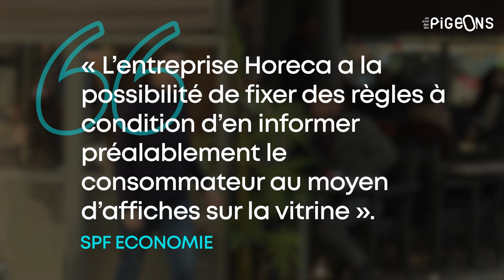Télétravailler dans les cafés, légal ou illégal ? - On n'est pas des Pigeons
De plus en plus de gérants de cafés et de brasseries observent une nette recrudescence de clients qui télétravaillent dans leurs établissements. Si ces clients peuvent rester des heures avec leur ordinateur portable, ils ne consomment pourtant pas plus.

Chauffage, Wi-Fi, sanitaires, lieu plus agréable que son appartement, les économistes appellent cela "l’attitude d’opportunité". Un effet de la crise.

Mais comment réagissent les patrons de cafés face à ces squatteurs de table ? C’est ce que nous avons voulu savoir en jouant les ventouses de café.

Bardés de notre ordinateur portable et d’une indispensable rallonge électrique de 5 m, nous allons tester la gentillesse et la patience des tenanciers Horeca à Namur, Bruxelles et Liège.

Nous ne cachons pas nos intentions en demandant d’emblée au personnel de salle une table à l’écart, avec prise de courant et chauffage à proximité et bien sûr le code Wi-Fi. Si la musique nous paraît gênante, nous demandons de baisser le volume sonore pour que nous puissions tenir une réunion importante qui devrait durer 4-5 heures. Oui, le client ventouse est comme ça. Bien sûr, nous commandons un café et c’est tout !

Autant le dire tout de suite, cette petite expérience démontre en très grande majorité le caractère hypersympathique des tenanciers. Pour eux, aucun problème: nous pouvions rester là autant de temps que nous le voulions, 6 heures, toute la journée, même en n’ayant consommé qu’un café. A notre service, ils nous ont aidés dans toutes nos demandes. Super-sympas.

Bien sûr, l’attitude des tenanciers testés n’est pas tout à fait la même que l’on se présente à 10h30 ou sur l’heure de midi ou encore après 16 heures. L’ambiance y est évidemment différente. Beaucoup moins détendue en heure dite de "coup de feu". Ceci dit, même à ces moments-là, lorsque l’établissement était bien occupé, on nous a foutu la paix… royale. Tout au plus, par 2 fois, on nous a aimablement demandé de nous déplacer d’une place pour libérer l’une ou l’autre table afin d’installer des clients.

Au final, nous avons donc été très bien accueillis partout, sauf dans un établissement namurois où la gentillesse était de mise mais où, à la vue de notre attirail de télétravail et de réunion à distance, on nous a signalé immédiatement que nous ne pouvions nous installer que durant 45 minutes et que nous devrions quitter les lieux au terme de ces 3/4h réglementaires.

Réglementaires ?

Oui, l’établissement cosy à l'odeur prometteuse de café torréfié et où nous nous serions sentis comme chez nous pour travailler, a établi un règlement et "il est même affiché dans le coin de la salle", nous précise la jeune gérante dynamique.

Que dit la loi ? Une durée maximale de présence dans un établissement Horeca est-elle légale ? La réponse est oui ! Nous avons posé la question à Etienne Mignolet, directeur de la communication auprès du SPF Economie.

"Il n’existe pas de loi spécifique régissant ces points. Mais l’entreprise Horeca a la possibilité de fixer des règles et certaines obligations pour profiter des installations du café, brasserie, … à condition d’en informer préalablement les consommateurs, par exemple au moyen d’affiches sur la vitrine.", précise-t-il. Ainsi, selon lui, "Les clients pourront ainsi faire le choix: soit de respecter ces conditions, soit de ne pas entrer dans cet établissement, si les obligations fixées ne leur conviennent pas ".

La tenancière namuroise a donc tout à fait le droit de limiter l’accès à son espace détente. Sa seule erreur étant d’afficher son règlement dans cet espace, plutôt qu’à l’entrée de son établissement.

On l’a compris, le principe est que le client rentre (ou pas) dans un café ou une brasserie en toute connaissance de cause. Un client informé avant d’entrer est donc en adhésion avec les mesures prises par le tenancier.

0:00 Télétravailler dans les cafés, légal ou illégal ? - On n'est pas des Pigeons